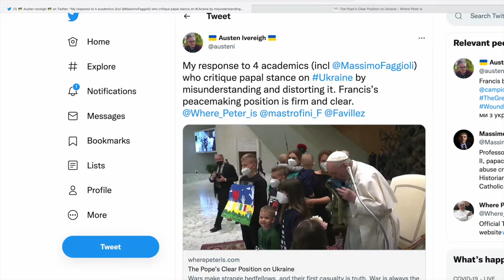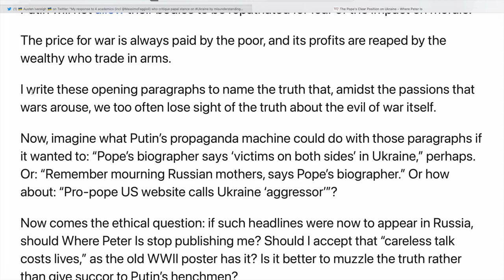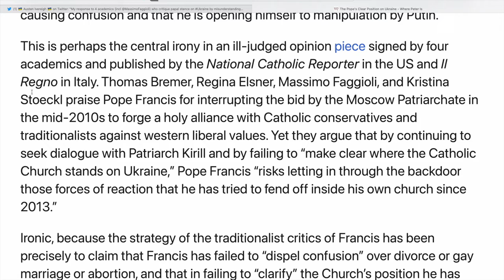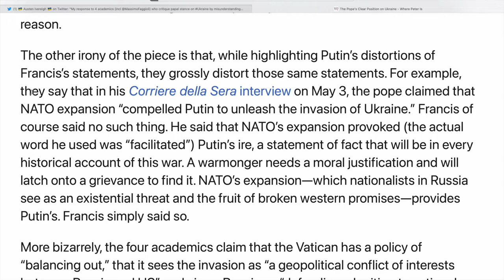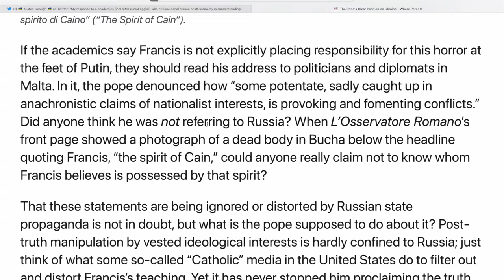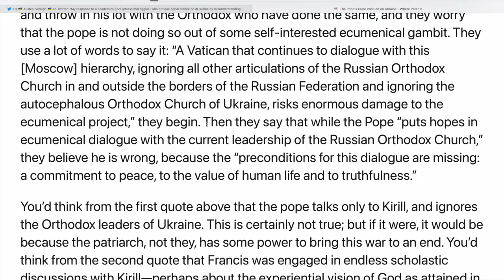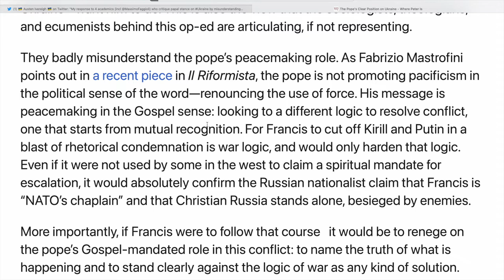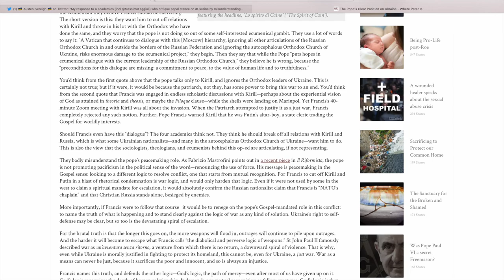On Putin’s altar-boy and Nato's Chaplain by Austen Ivereigh